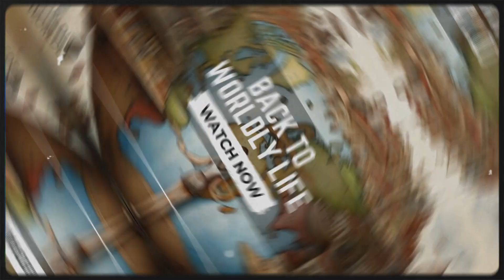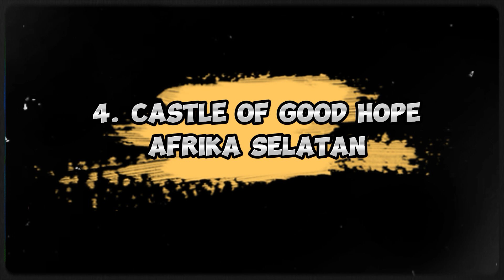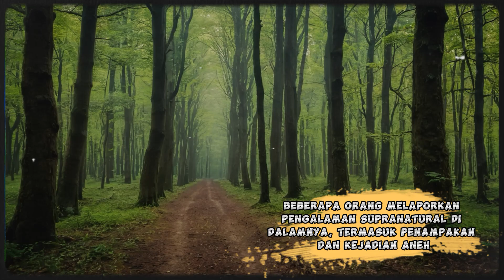7 TEMPAT PALING MENYERAMKAN DI DUNIA || Mitos, Sejarah Kelam, dan Pengalaman Supranatural! 👻 ❗️❗️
Beberapa tempat di dunia dianggap menyeramkan karena kisah-kisah horor, sejarah kelam, atau reputasi supranatural yang terkait. Berikut adalah 7 Tempat Paling Menyeramkan di Dunia berdasarkan Mitos, Sejarah Kelam, dan Pengalaman Supranatural!

1. Pulau Boneka Mati (Isla de las Muñecas), Meksiko:
Terletak di Xochimilco, pulau ini dihiasi dengan boneka-boneka tua yang digantung di pohon-pohon. Cerita di balik pulau ini adalah bahwa pemiliknya, Don Julian Santana, mengumpulkan boneka-boneka untuk menghormati roh seorang gadis kecil yang ditemukan tenggelam di dekat pulau.

2. Benteng Bhangarh, India:
Benteng Bhangarh dianggap sebagai salah satu tempat paling angker di India. Menurut legenda, benteng ini dikutuk dan ditinggalkan karena sejarah kelamnya, dan sejak itu dianggap sebagai tempat yang penuh dengan energi negatif.

3. Kuil Lembah Aokigahara (Jukai), Jepang:
Terletak di bawah kaki Gunung Fuji, hutan Aokigahara dikenal sebagai Hutan Bunuh Diri karena tingginya tingkat bunuh diri di tempat ini. Hutan ini juga sering dikaitkan dengan cerita-cerita horor Jepang.

4. Castle of Good Hope, Afrika Selatan:
Terletak di Cape Town, benteng ini dianggap sebagai salah satu tempat berhantu di Afrika Selatan. Beberapa orang melaporkan penampakan makhluk-makhluk supranatural di dalam benteng ini.

5. Puri Poveglia, Italia:
Pulau ini pernah digunakan sebagai tempat karantina dan rumah sakit jiwa. Poveglia sering dianggap sebagai salah satu tempat paling berhantu di Italia.

6. Hutan Hoia Baciu, Rumania:
Hutan ini dianggap sebagai salah satu hutan paling berhantu di dunia. Beberapa orang melaporkan pengalaman supranatural di dalamnya, termasuk penampakan dan kejadian aneh.

7. Hotel Stanley, Amerika Serikat:
Terletak di Estes Park, Colorado, hotel ini dikenal karena aktivitas paranormal dan dianggap sebagai salah satu hotel berhantu paling terkenal di dunia.

Perlu diingat bahwa persepsi terhadap tempat-tempat ini dapat bervariasi, dan banyak cerita menyeramkan dapat bersifat legenda atau mitos. Jika Anda tertarik mengunjungi tempat-tempat ini, pastikan untuk memahami dan menghormati aturan setempat serta kesiapan Anda terhadap pengalaman yang mungkin menakutkan.